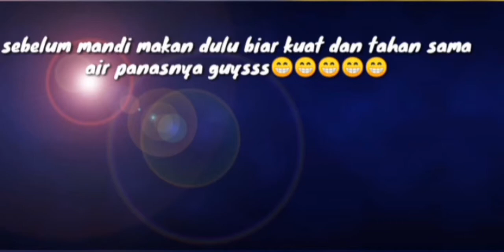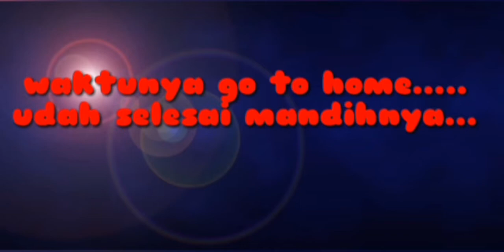Air panas dapat mengobati paling panas..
NTT